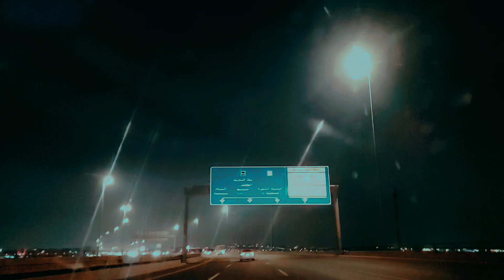Short Vlog - Pakistan se aaya mera yaar chala Umrah karne...